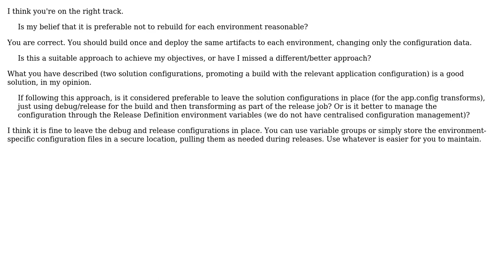Software Engineering: Managing release configurations when using TFS Build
With thanks & praise to God, and with thanks to the many people who have made this project possible! | Content (except music & images) licensed under CC BY-SA | Music | Images & others | With thanks to user webdevduck user Dan Wilson and the Stack Exchange Network Trademarks are property of their respective owners. You are responsible for your own actions.